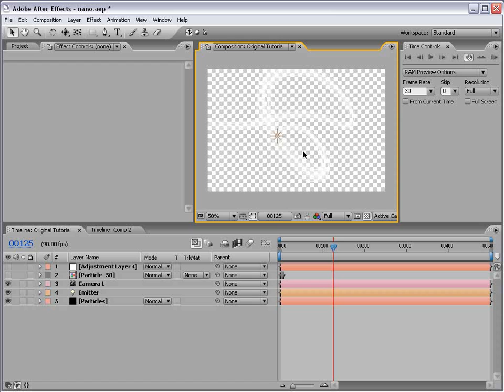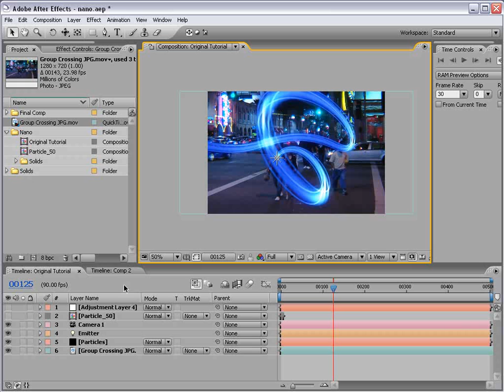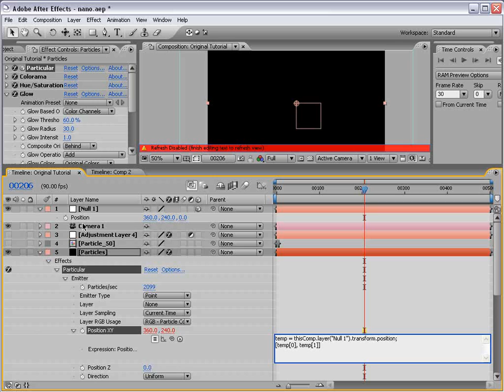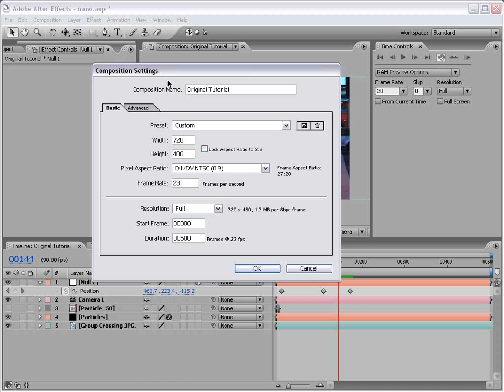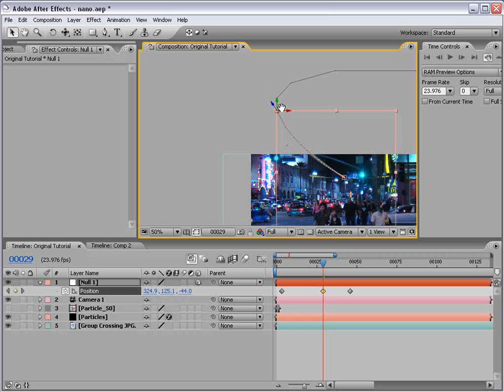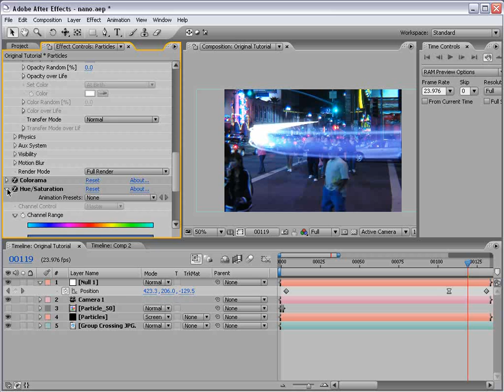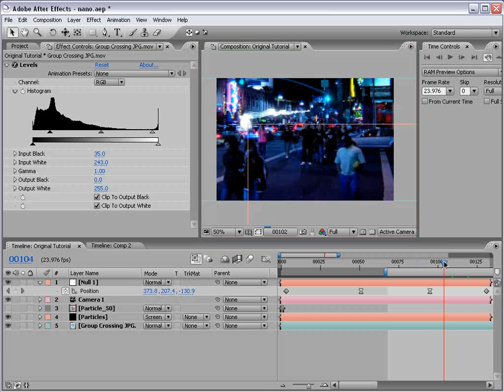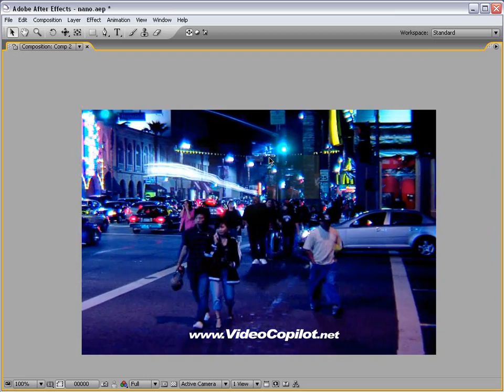After Effects Tutorial-- Light Streaks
aftereffect tutorial
aftereffects tutorial
best after effects tutorials
after effects tutorials cs5